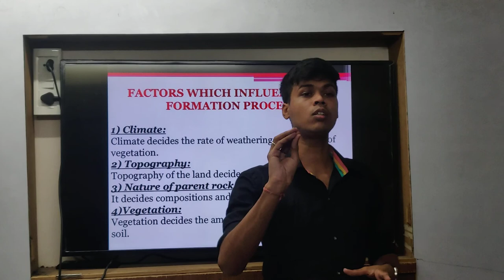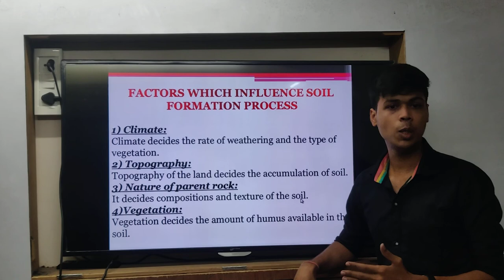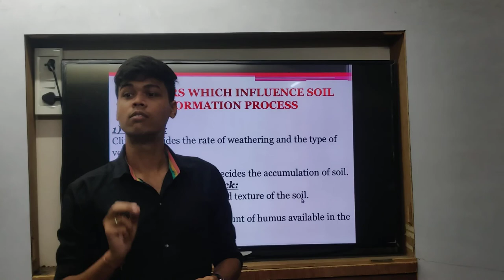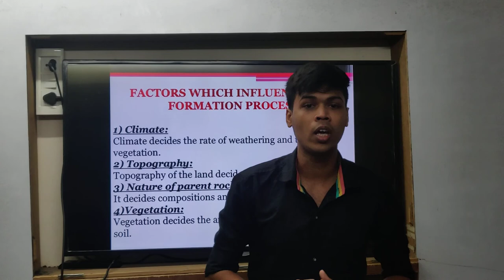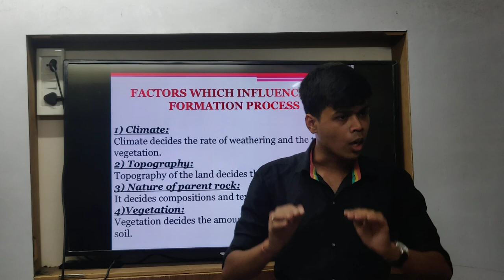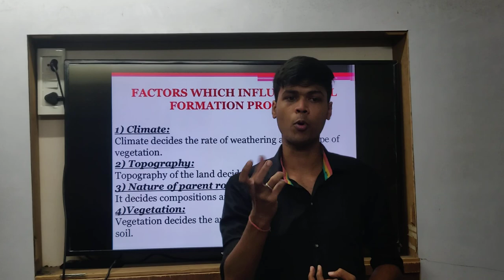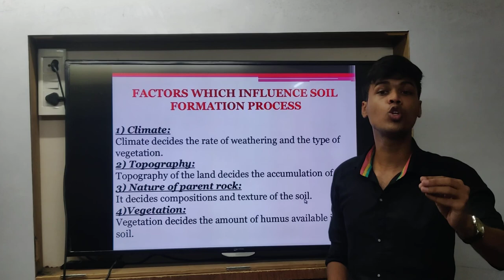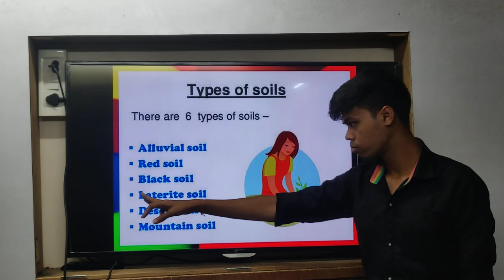Class 10th | CBSE |Geography|Chap 1| Resources and Development |Soil as a Resource|Lecture 9